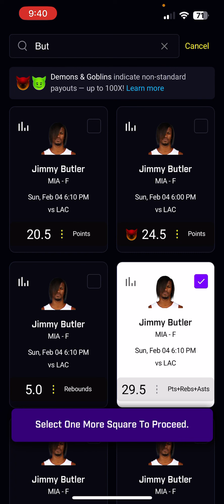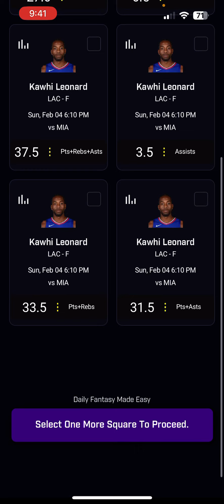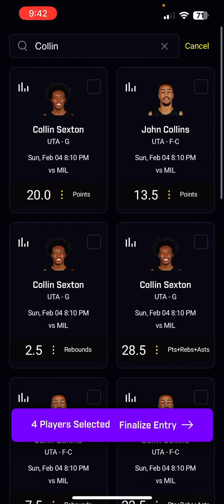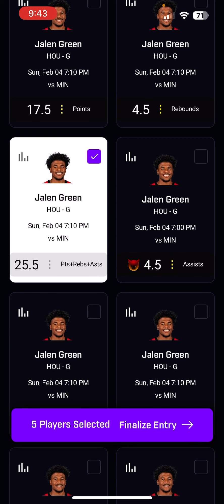PRIZEPICKS NBA 2/4/24 core props!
Here are my nba prizepicks!